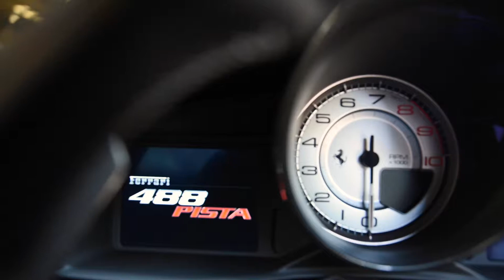Ferrari 488 Pista - Nero Daytona